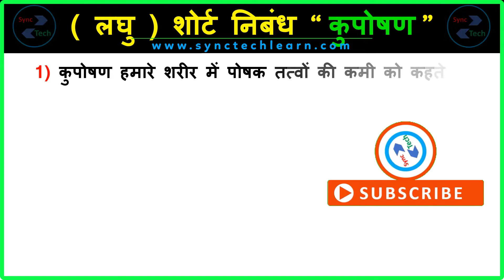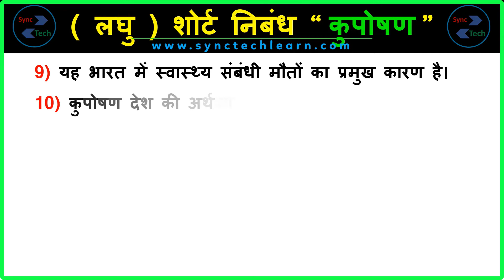10 lines on Malnutrition in Hindi | Short essay on Malnutrition in Hindi | Few lines on Malntrition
Today, we are sharing ten lines on malnutrition in Hindi. This Video can help those who are looking for information about malnutrition in Hindi. This video is very simple and easy to understand. The level of this writing about malnutrition is medium so anyone can write on this topic. In this video only a few lines have been given about malnutrition, you can add more lines in it about malnutrition in Hindi.